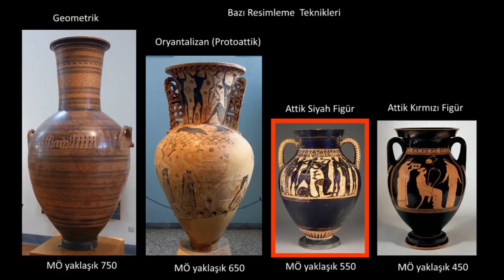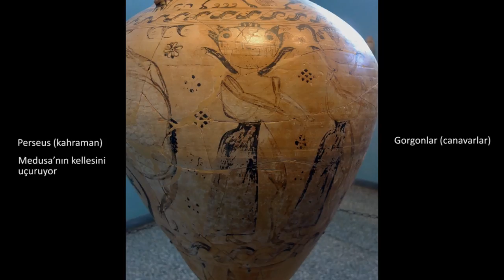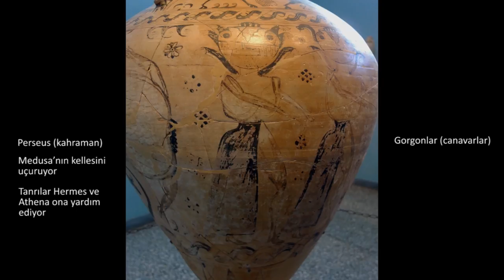Eleusis Amphorası (Sanat Tarihi)